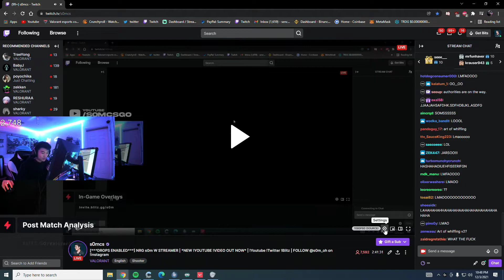OH NOOO | s0mcs